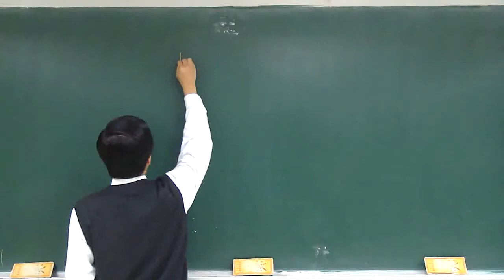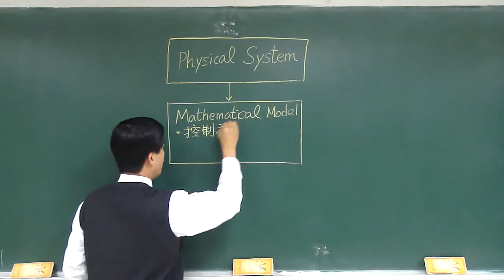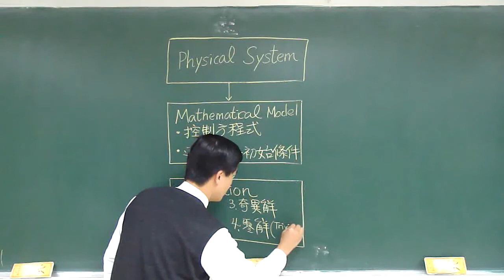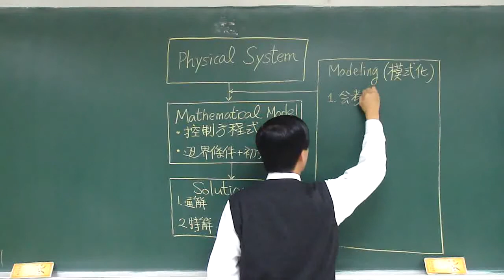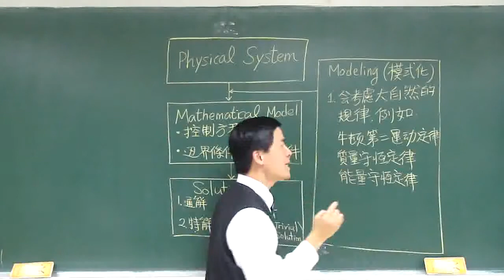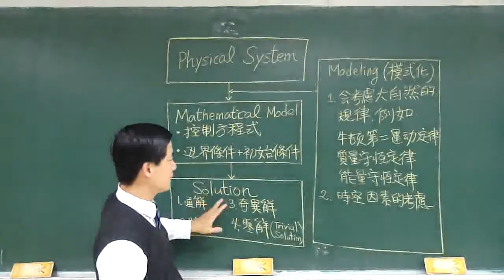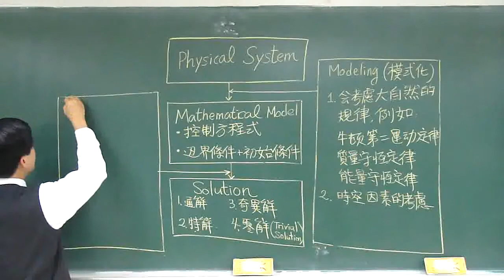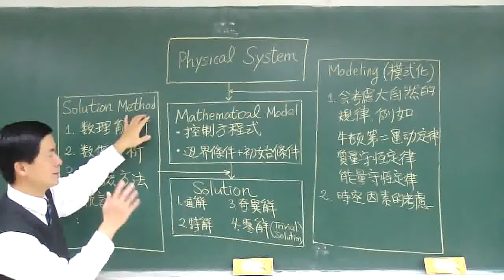【教學影片】提要001：為什麼要學習工程數學？▕ 授課老師：中華大學土木系呂志宗特聘教授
利用實驗的方法，觀察與實際系統之變化有關的自然律，再將自然律改寫為微分方程式或積分方程式，並給予系統合適之初始條件(與時間有關之條件)及邊界條件(與空間有關之條件)，而建立出問題之數學模式。此一過程稱為模式化。其中之微分方程式或積分方程式稱為數學模式中之控制方程式。